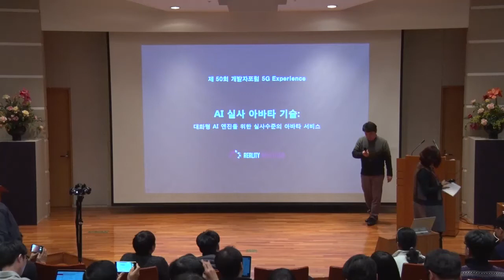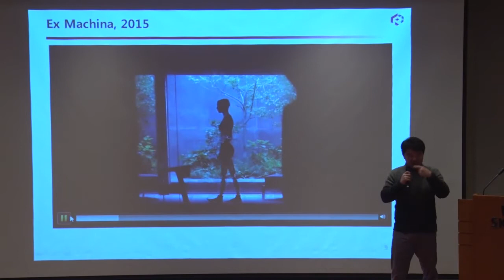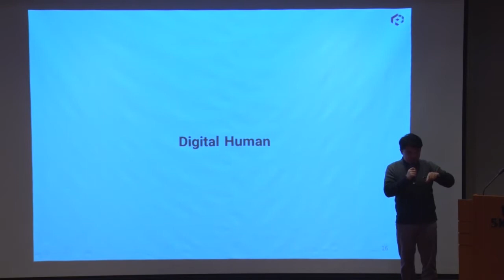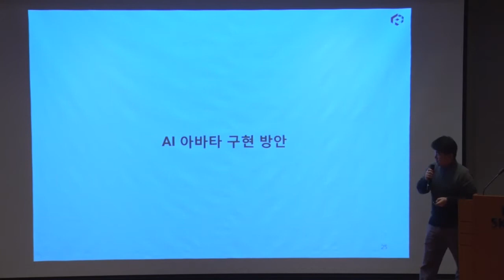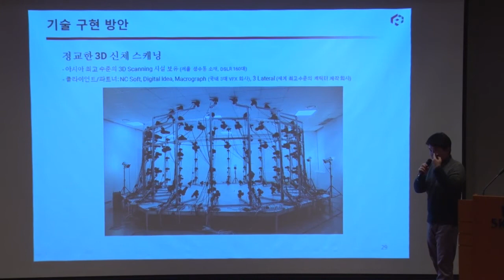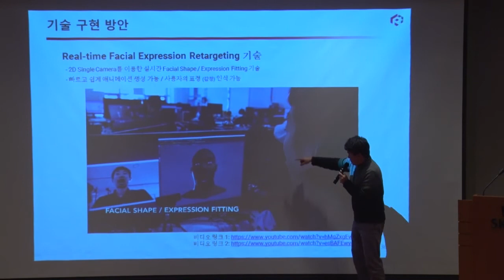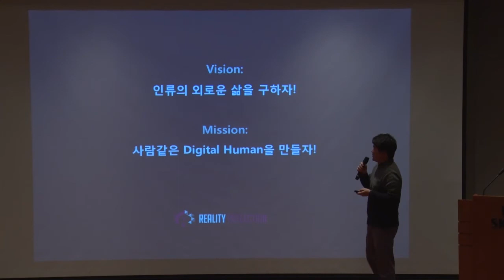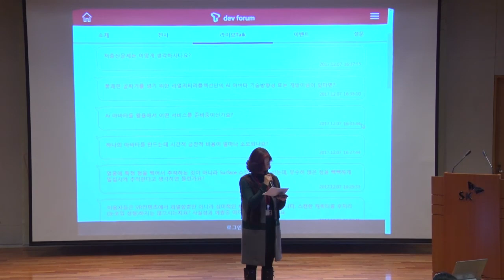[제 50 회 TDF] 10 AI 실사 아바타 기술 - 손우람 리얼리티리플렉션(PR) CEO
SK텔레콤에서 주최한 제 50회 T dev forum의 강연 영상입니다.
12월 07일 목요일, 을지로 SKT본사에서 진행 됐으며 '5G Experience'를 주제로 하고 있습니다.